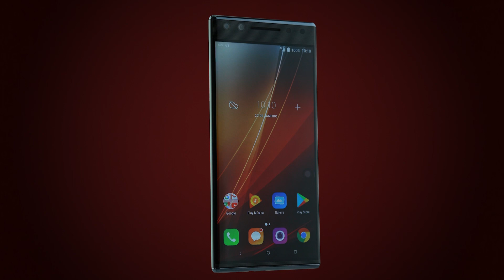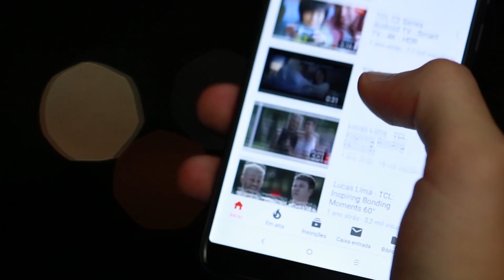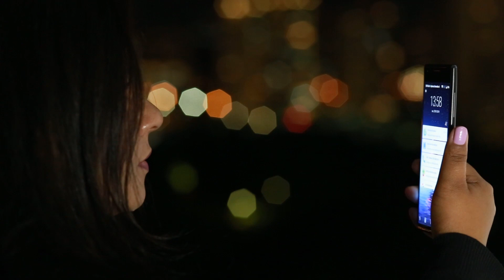Smartphone TCL T7